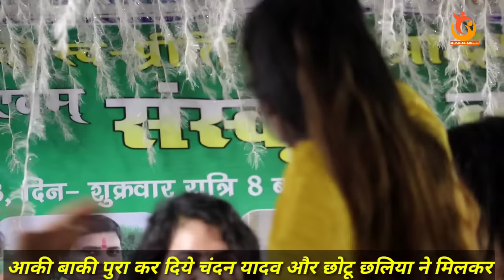आज काव्या का आकी बाकी सब पुरा कर दिये चंदन यादव और छोटू छलिया ने Chandan Yadav Kavya, Chotu Chaliya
Video Discription - In This Video Chandan Yadav aur chotu chaliya ने खुब मजा लिए kavya se log khub enjoy kiye

Chandan Yadav and Kavya Krishna Murti Vivah song
Chandan Yadav aur Kavya Krishnamurti Muqabla
Chandan Yadav Chhotu Chhaliya and Kavya Krishnamurti Mukabala
Chandan Yadav aur Kavya ka stage show